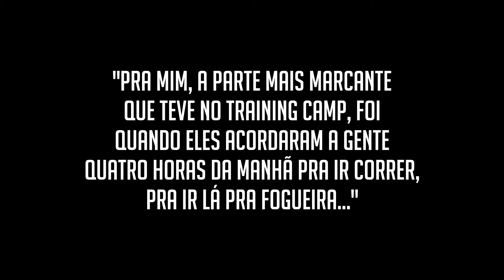TIGERS FOOTBALL - Pós-Training Camp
Momentos do training camp que ocorreu no mês de Junho de 2015.